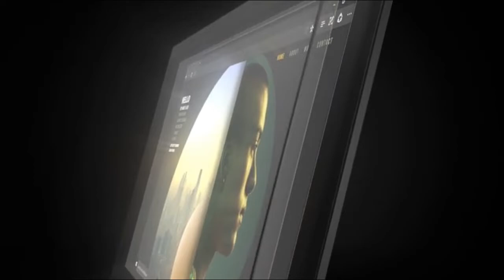3 top laptop HP SPECTRE X360 13 INCH 2020 - Promo Video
HP SPECTRE X360 13 INCH 2020 - Promo Video..

HP ENVY 13-aq0003na 13.3 Inch FHD Touch-Screen Laptop, Intel Core i7-8565U, 16 GB RAM, 512 GB SSD, NVIDIA GeForce MX250 (2 GB Dedicated) Graphics, Windows 10 Home - Silver.

HP Spectre 13 x360 13.3-Inch 4K Ultra HD Touch-screen Convertible Laptop with Stylus - (Nightfall black) (Intel Core i7-1065G7, 16 GB RAM, 32 GB Intel Optane, 1 TB SSD, FHD IR Webcam, Windows 10 Home)

H
P ENVY x360 13-ar0001na 13.3 Inch FHD Touch-Screen Convertible Laptop - (Black) (AMD Ryzen 5-3500U Quad Core, 8 GB RAM, 256 GB SSD, AMD Radeon Vega 8 Graphics, Windows 10 Home

Experience incredible speed for editing and streaming videos in a snap with the powerful Intel Core i7 10th gen processor and view nearly borderless, full HD display with Corning Gorilla Glass NBT
Packed with security features: unhackable webcam kill switch, fingerprint reader and microphone mute button that you can quickly activate and know it's on or off with a LED indicator
All metal chassis and sleek gem-cut design; see and feel a heightened sense of craftsmanship with an all-metal angular chassis design, polished accents, and high-quality materials built to last
Elevate your creativity with the improved precision of the HP Tilt Pen; write, draw, and compute as naturally as ever with true-to-life feel, creating a seamless and enjoyable working experience